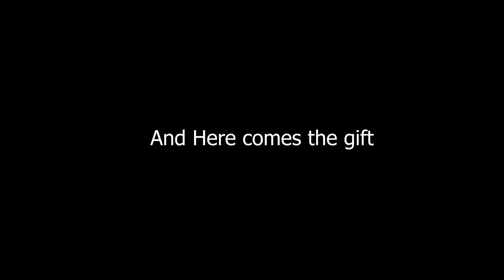| Lame Jokes Face-Off | Paradygm House Editors Edition - Ep 40 |